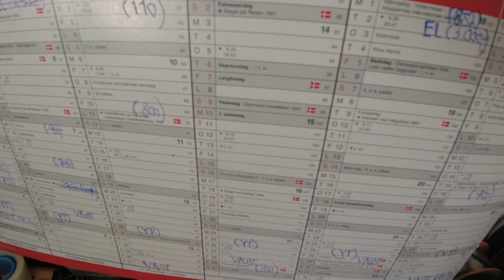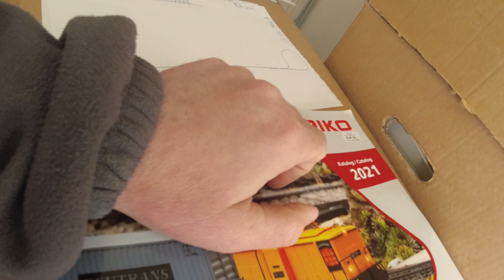MongoTV_11327 - God Onsdag Aften og Påske 2023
God ONSDAG AFTEN, og kom godt igennem Påsken 2023. Solen den er ved at gå ned, og er lav. Så jeg optog lige, denner her video, i det sidste sollys i min stue, for i dag. Jeg er ved at være træt nu, og klokken den er 17.30 om lidt. Men min husleje og regninger, og afdrag online lån, det blev betalt for April måned. Lige på nær et stort afdrag, til min "Shoppe kredit", på lidt under 1.000 kroner, der bliver trukket og betalt, meget snart. På lørdag er der nok lidt penge igen, på min "Shoppe Kredit". Men de penge, er næsten alle brugt også, på en ny 4.000 GB ekstern USB harddisk, som jeg skal have bestilt, meget snart, som i næste uge.